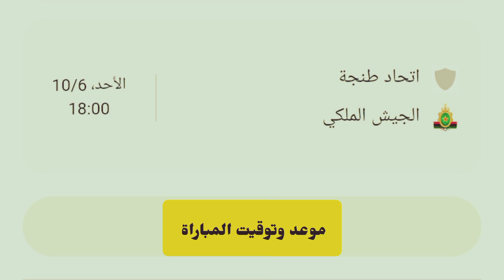موعد مباراة الجيش الملكي ضد اتحاد طنجة في الجولة 5 من الدوري المغربي ⬅🔴 والقنوات الناقلة 📺🏟️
ملخص ريال مدريد
مواعيد مباريات اليوم
برشلونة مباشر
اخبار كرة القدم اليوم
جدول مباريات اليوم
بث مباشر اليوم
مباريات اليوم بث مباشر
أهم مباريات اليوم
توقيت المباراة اليوم
القنوات الناقلة لمباراة اليوم
مباريات اليوم المنقولة
الرياضة اليوم
أخبار الرياضة اليوم
أخبار كرة القدم المغربية
أخبار كرة القدم العالمية
أخبار كرة القدم السعودية